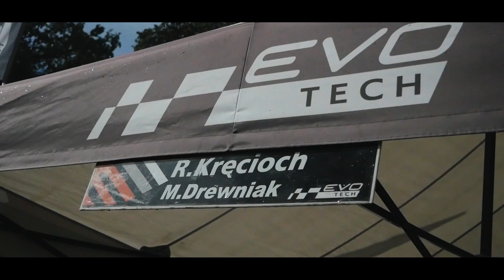48 Rajd Świdnicki 2020 l Kręcioch / Drewniak l Peugeot 208 R2 l